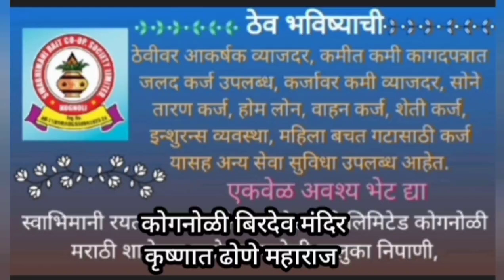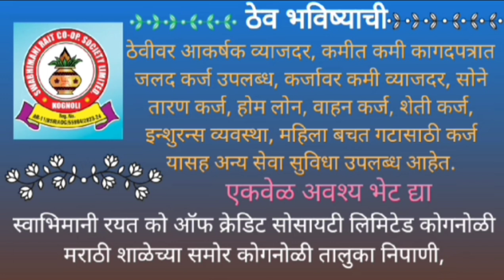कोगनोळीत हरोली ते आदमापूर दिंडीचे स्वागत